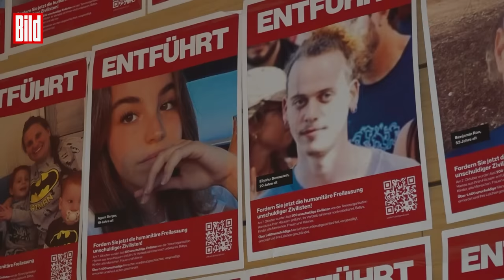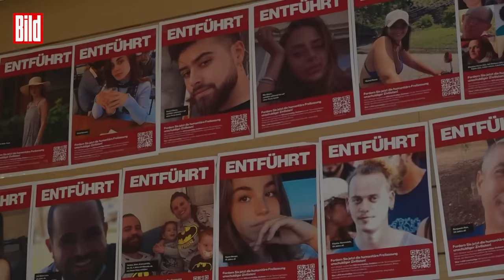Comedian ganz ernst: Hape Kerkelings wichtigste Rede zum Israel-Krieg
Seit den Angriffen der Hamas in Israel ist das jüdische Leben in Deutschland in Gefahr. Alle sind wachsam und die Angst ist spürbar - mehr denn je! In der Synagoge der jüdischen Gemeinde Düsseldorf äußert sich der Komiker Hape Kerkeling zu der aktuellen Lage und zu Politikerin Dr. Strack-Zimmermann.